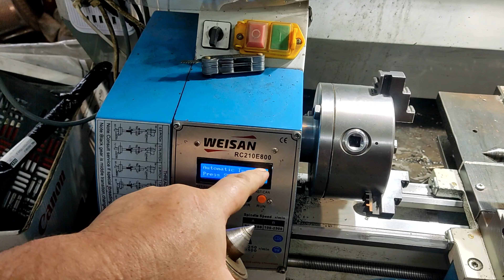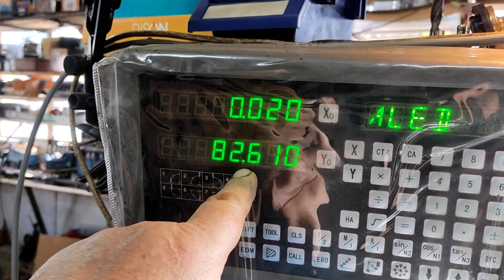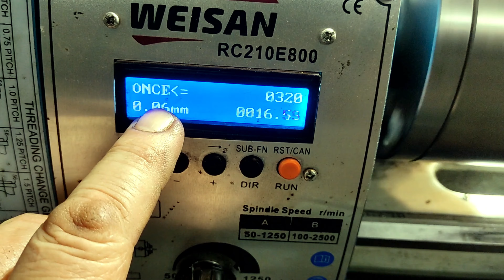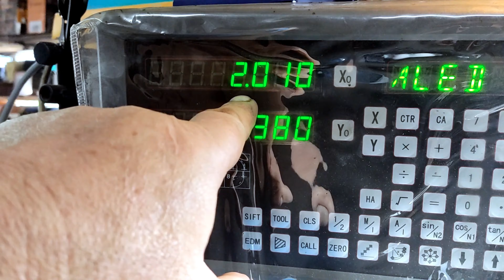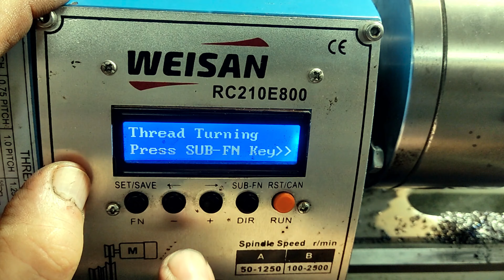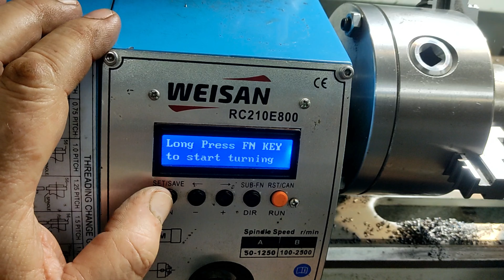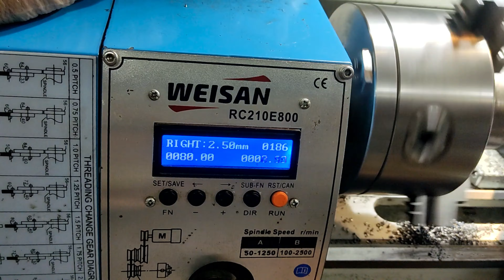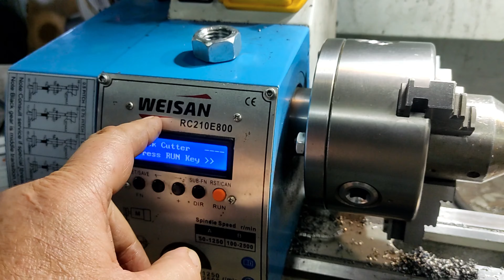Вращающийся центр для токарного по дереву на токарном RC210E800.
Привет всем. Принесли интересную работу. Надо переделать вращающийся центр от токарного по металлу на центр для токарного по дереву. Надо конус Морзе №3 переточить под резьбу М20х2,5. Естественно! не стал искать лёгких путей и сделал эту работу на маленьком токарном WEISAN RC210E800.

Комментарии с матом буду удалять. Вопросы о цене останутся без ответа.